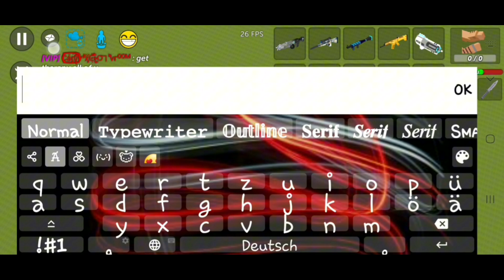forcing p*rnist host to shutdown the sussy server